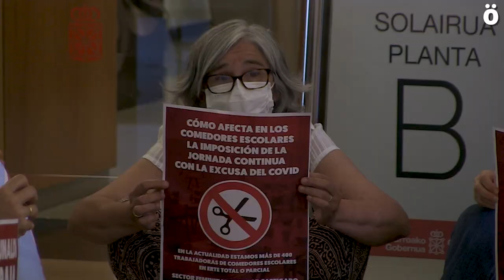Trabajadoras de comedores escolares ocupan Educación contra la imposición de la jornada continua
Un grupo de trabajadoras de los comedores escolares han ocupado esta mañana la planta baja del Departamento de Educación y han realizado una sentada denunciando la imposición de la jornada continua y las consecuencias negativas de su implantación en los comedores escolares. Denuncian que el consejero de Educación no escucha ni a trabajadoras ni a las familias. Reclaman que los centros vuelvan a su horario anterior al covid-19 ya que la imposición de la jornada continua no ha tenido ninguna efectividad a nivel sanitario.